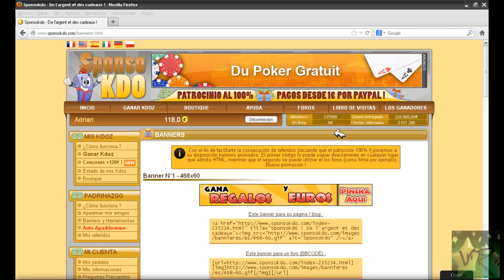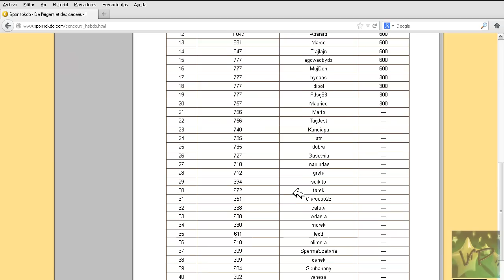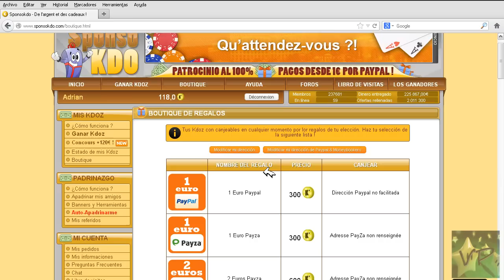Conseguir Euros gratis en Paypal en paginas Web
cada 300k es 1euro